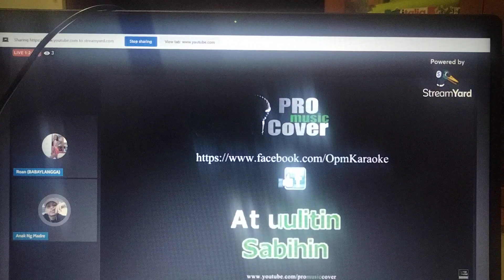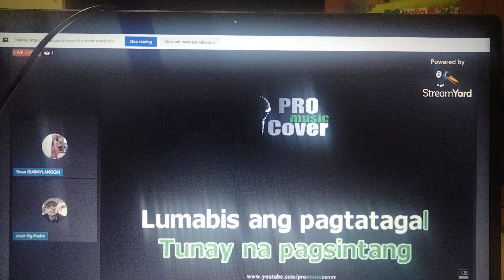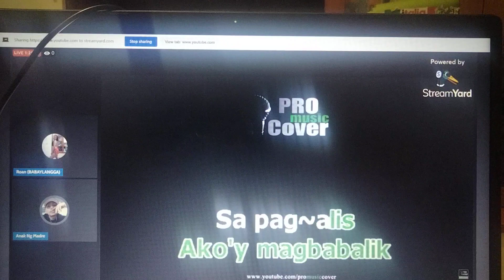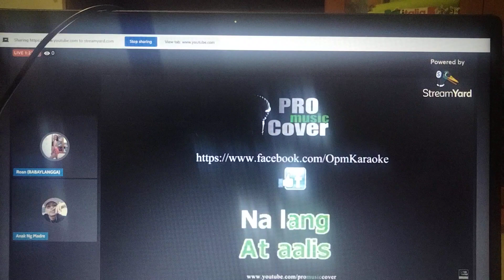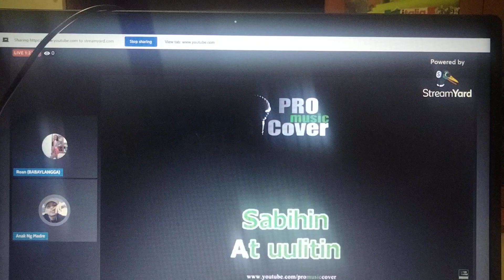Duet with Hipag Honward by Nobela lyrics